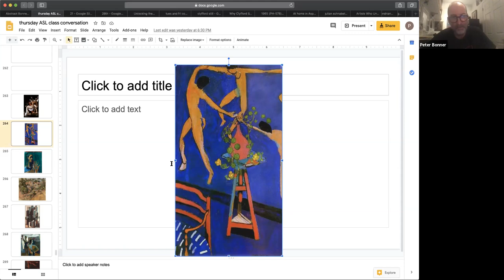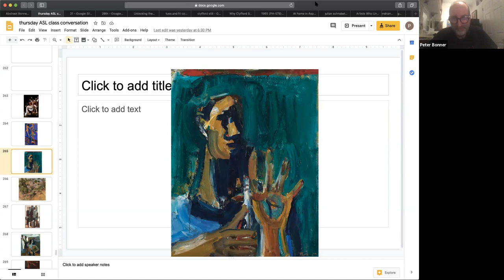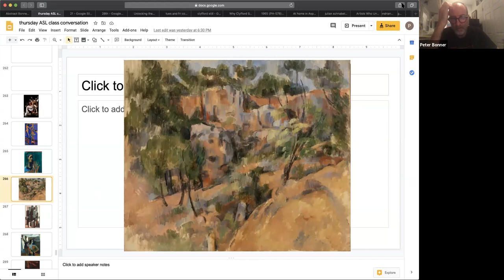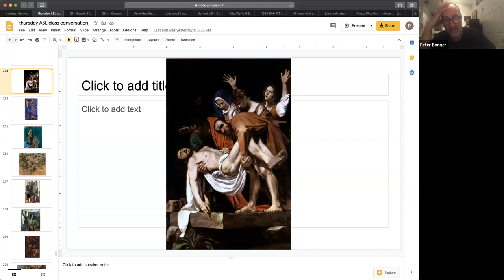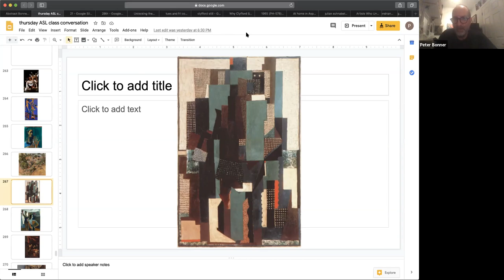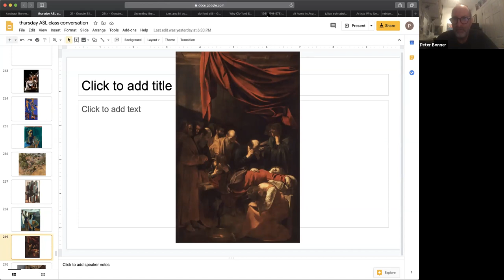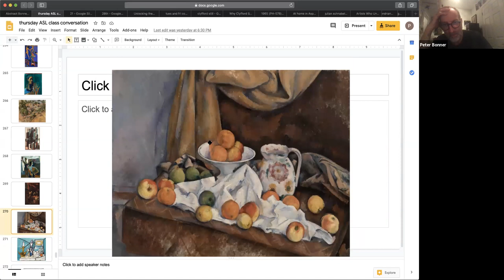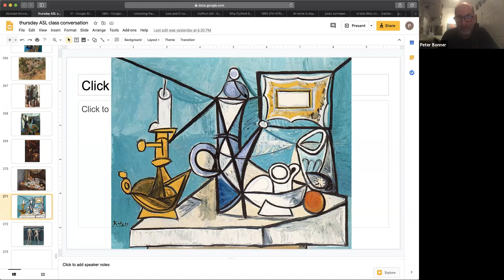Carravaggio matisse David Park and Cezanne Aug 28 2020